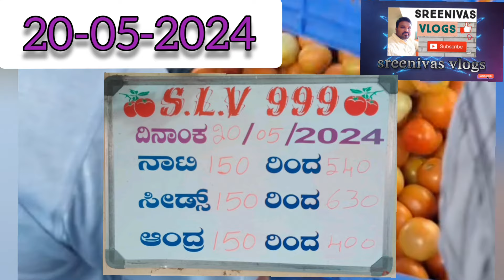వేలంపాట పూర్తి ఐనా తరువాత అన్ని టమోటా మార్కెట్ లలో టాప్ టమోటా ధరలుtodaytomato price in all